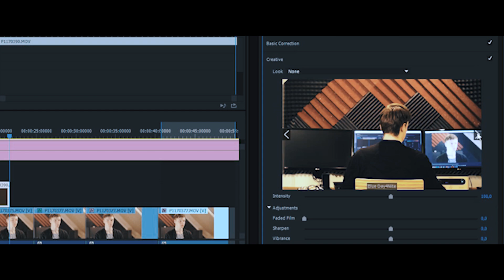Slim.nl Adobe contest - Lumetri Color Panel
Slim.nl schreef een wedstrijd uit waarbij je uit moest lichten wat je favoriete feature of tip is uit de Adobe Suite.

Hierbij mijn inzending waarmee ik heb mogen winnen!